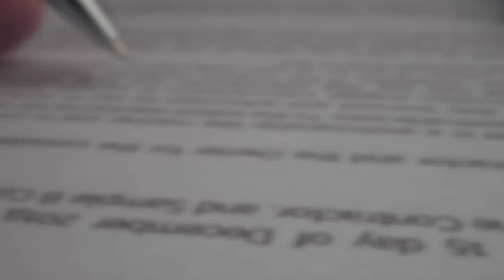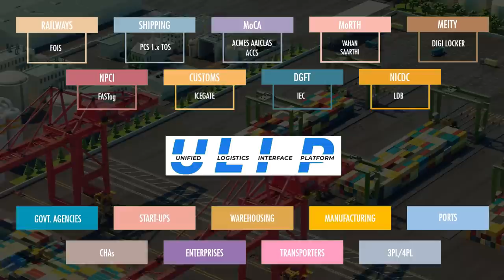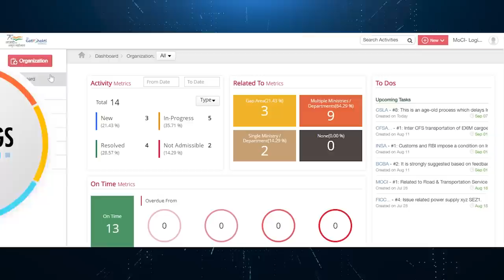National Logistics Policy: A Comprehensive effort to boost efficiency of logistics network in India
Prime Minister Narendra Modi launched the National Logistics Policy (NLP) on 17th September 2022 at Vigyan Bhawan in New Delhi.

Since 2014, the government has put significant emphasis on improving both Ease of Doing Business and Ease of Living. National Logistics Policy, a comprehensive effort to address issues of high cost and inefficiency by laying down an overarching interdisciplinary, cross-sectoral and multi-jurisdictional framework for the development of the entire logistics ecosystem, is yet another step in this direction. The policy is an endeavour to improve competitiveness of Indian goods, enhancing economic growth and increasing employment opportunities.

It has been the vision of the Prime Minister to develop world class  modern infrastructure through integration of all stakeholders in holistic planning and implementation so that efficiency and synergy is achieved in the execution of the project. The PM GatiShakti - National Master Plan for muti-modal connectivity - launched by the Prime Minister last year, was a pioneering step in this direction. PM GatiShakti will get further boost and complementarity with the launch of National Logistics Policy.